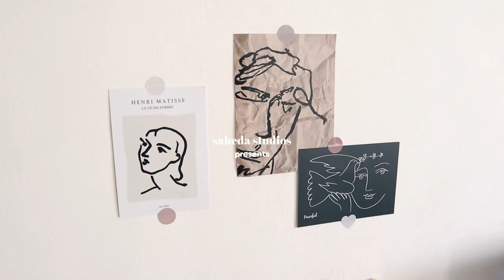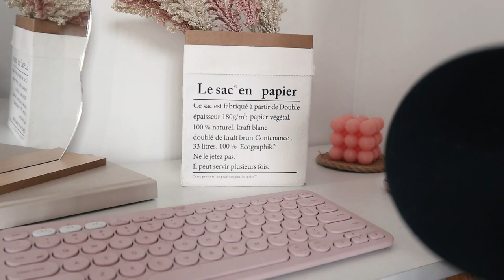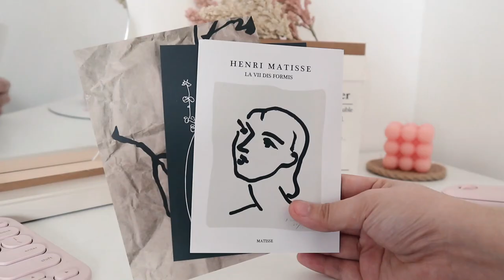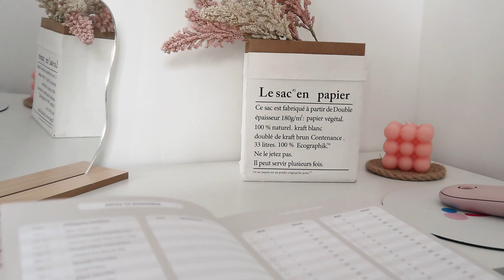SHOPEE Aesthetic Room Decor Haul 2021 ⚡️ my best finds yet!! | Sittie Saheda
Watch in HD! SHOPEE Aesthetic Room Decor Haul 2021

It's been a hot minute since the last Shopee Haul that I did so I'm coming back at ya today with an aesthetic room decor haul of my favorite inexpensive/cheap/budget (however you wanna call it haha) decor pieces to date. :)